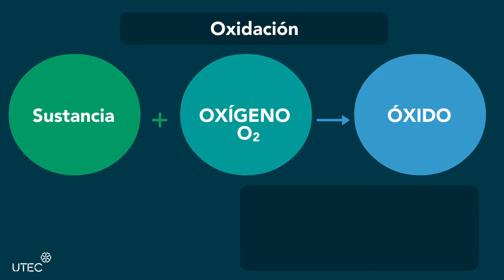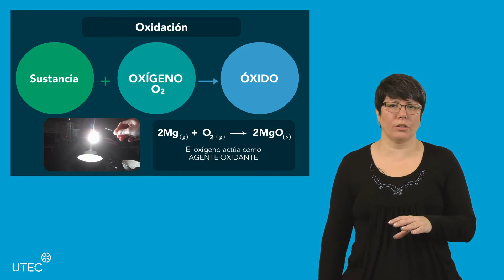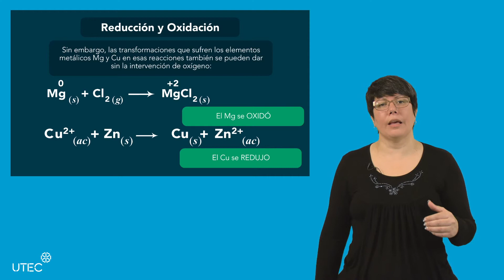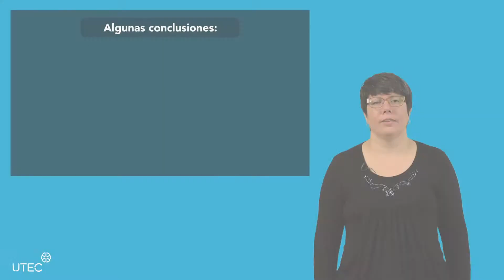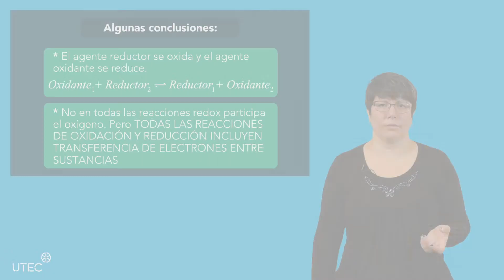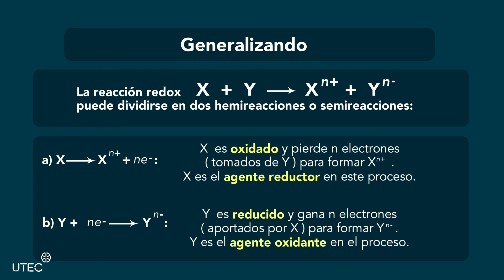Reacciones de óxido reducción | Parte 1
En este vídeo podrás comprender los conceptos básicos de las reacciones de óxido reducción. Este curso es parte del Programa de Formación de Ciencias Básicas, desarrollado por Universidad Tecnológica del Uruguay